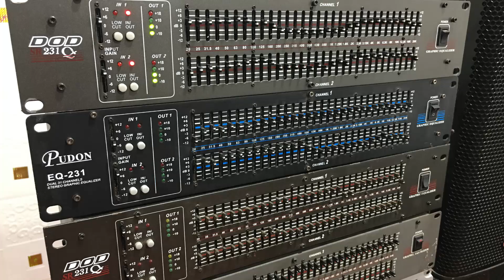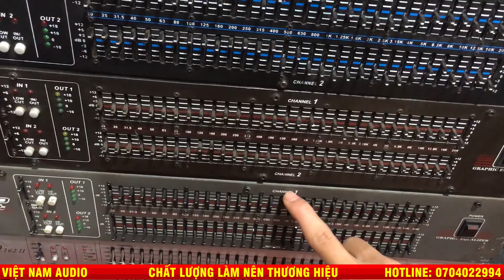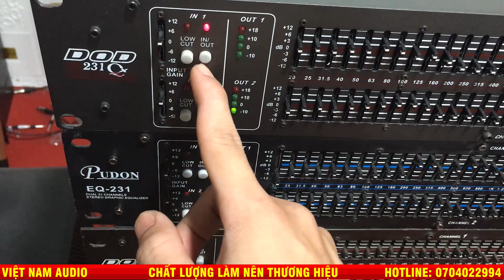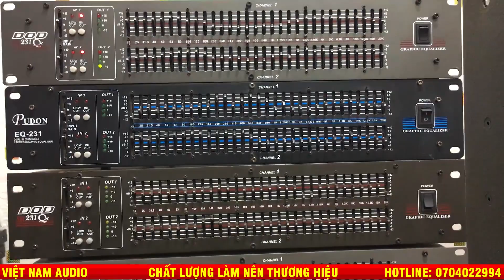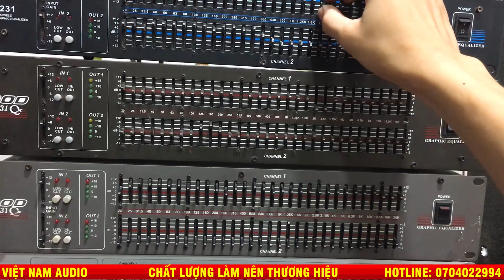Lọc đẹp hàng tuyển chọn,đắt sắt ra miếng,chẳng vì thế mà DOD vẫn luôn được ưa chuộng đến thế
Âm Thanh Bãi 1977 Kính chào quý khách!
Âm Thanh Bãi 1977
Nghe là sướng, hát là phê.!!!
Hotline: 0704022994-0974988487  hân hạnh được phục vụ 24/7